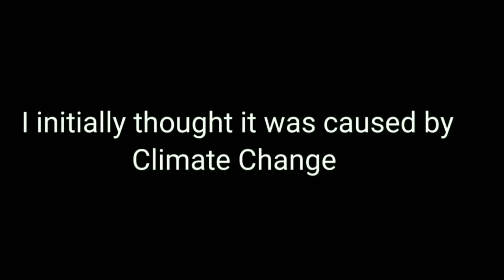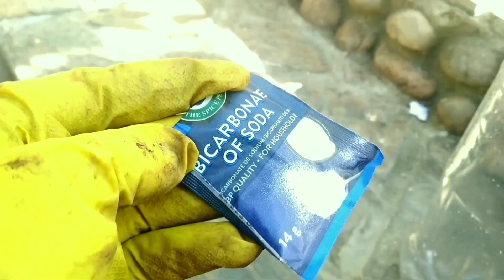What the Hell are these Bugs on my celery plants ?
MY celery plants were dying in my garden
In this video we will show you  how to make insecticidal soap for plants and  how to use insecticidal soap on plants.
The leaves were turning yellow and the plants looked week.
I found lots of sand around the base of my celery plants.
White bugs were hidding under the soil.
I think these are Aphids or mealybugs